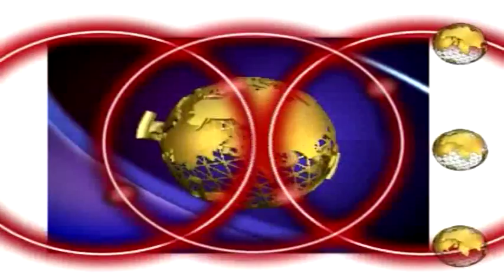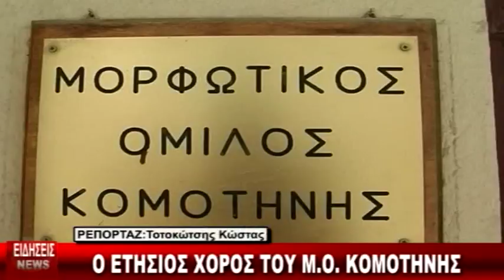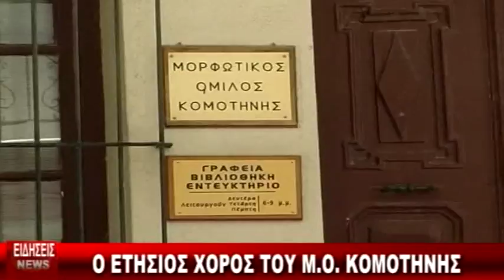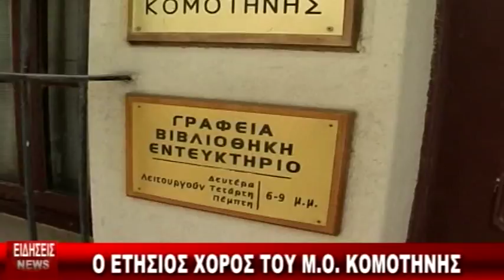ΔΕΛΤΙΟ 03 01 2013 ΜΕ Β ΘΕΟΛΟΓΗ mpeg4